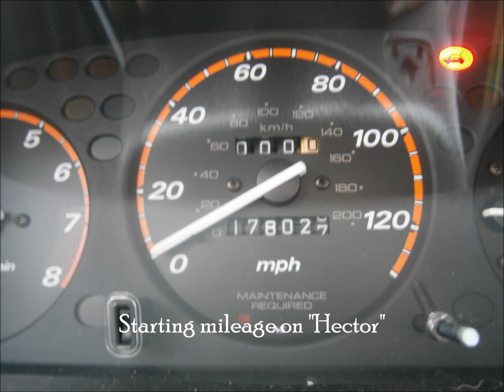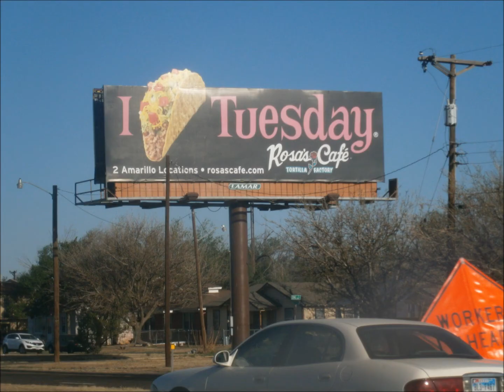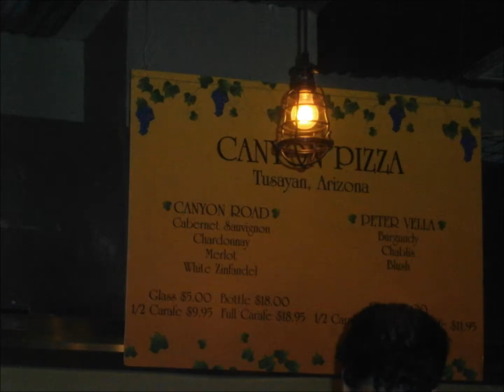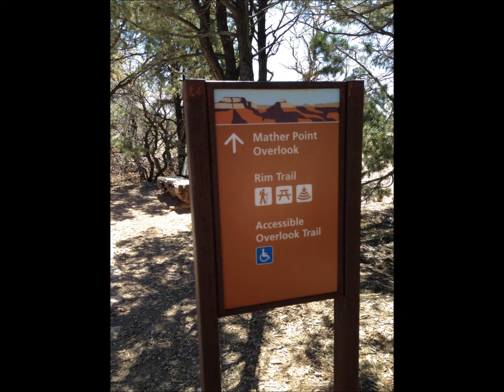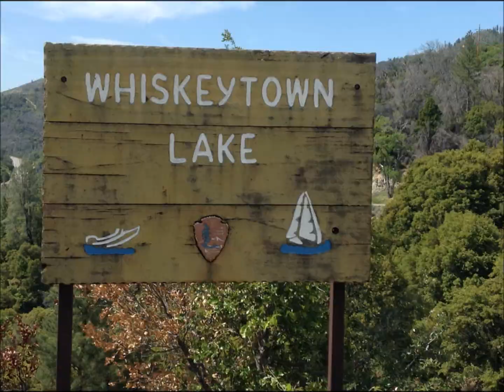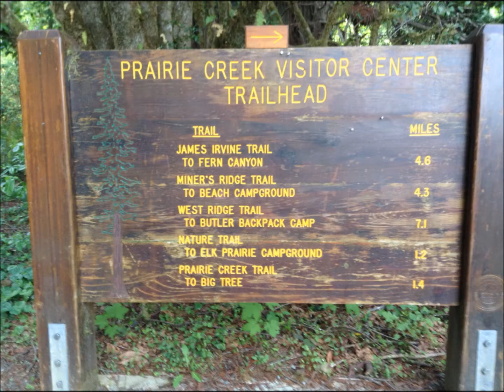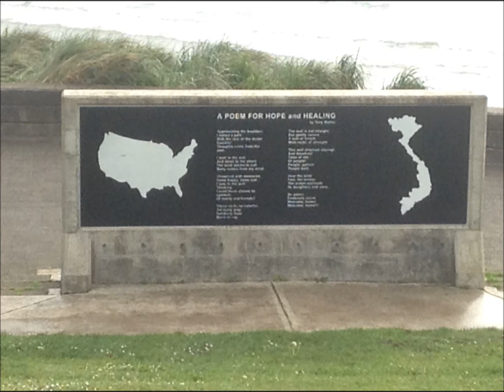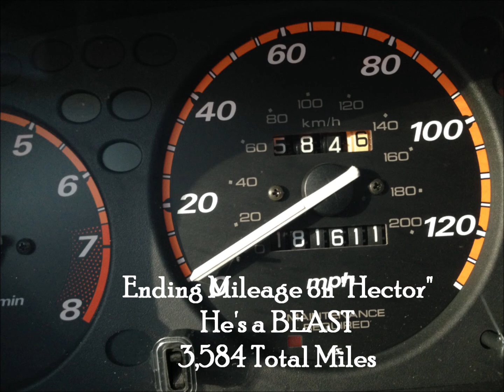Oregon Trail - Cross Country Trip from Florida to Oregon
Photographs and personal videos from our mom/daughter road trip to move Dani to Oregon.  Covers travel from Atlantic Ocean to the Pacific Ocean--our own personal Oregon Trail.